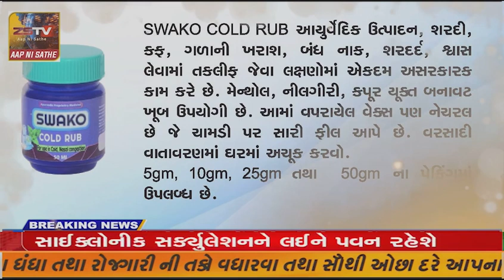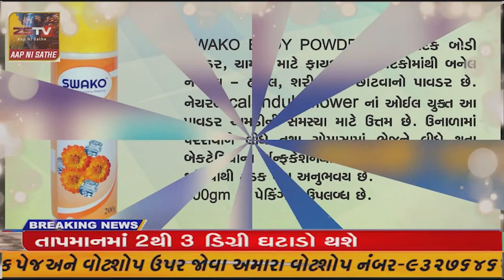દિવ ની ઝાંપાબહાર વિસ્તારની ૩૪૪૭ સ્ક્વેર મીટર જમીનદિવ કોર્ટ ના આદેશ થી મામલતદારે નોટિસ આપી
દિવ ની ઝાંપાબહાર વિસ્તારની ૩૪૪૭ સ્ક્વેર મીટર જમીન

દિવ કોર્ટ ના આદેશ થી મામલતદારે નોટિસ આપી